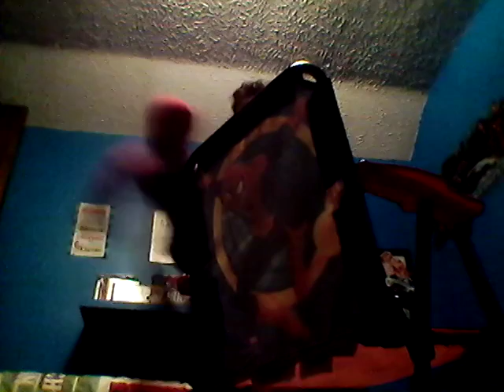I'm still heavy weight champion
X-ACUTER beat Spider-Man again